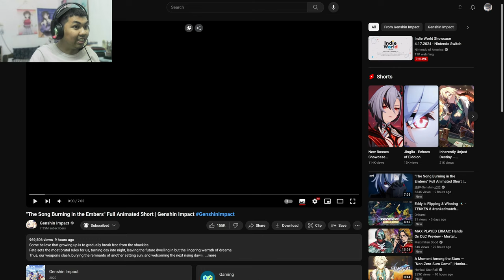AJ's REACTION: "The Song Burning in the Embers" Full Animated Short | Genshin Impact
Here's my reaction to ""The Song Burning in the Embers" Full Animated Short | Genshin Impact"